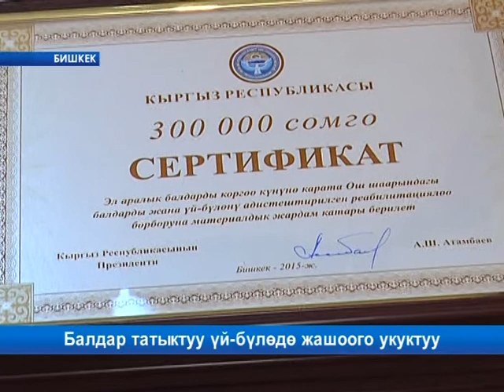Балдар татыктуу үй-бүлөдө жашоого укуктуу